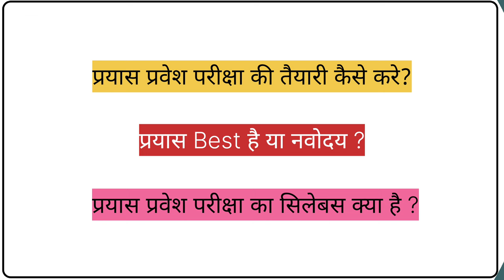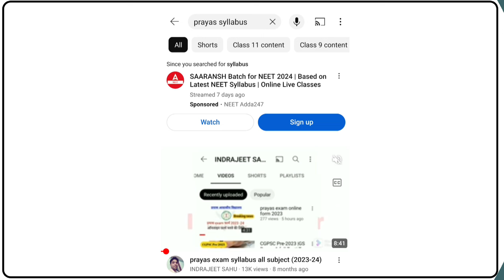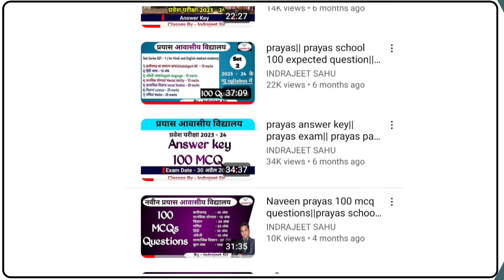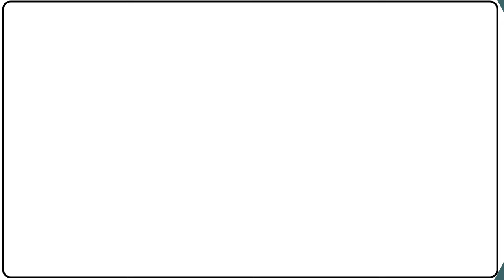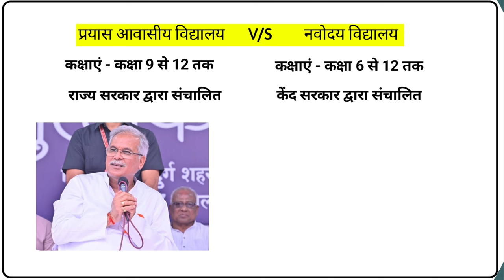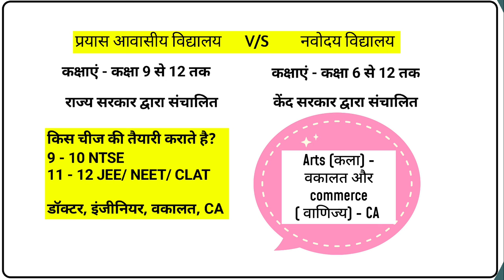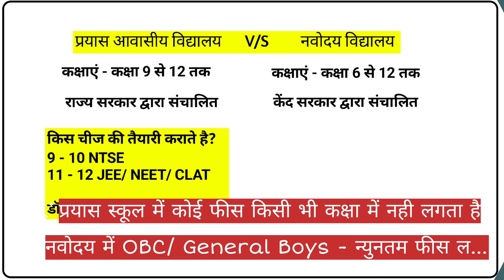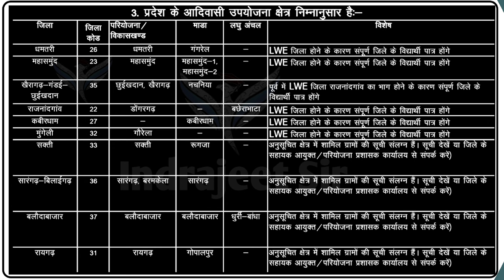prayas entrance exam 2024-25#Navin prayas School entrance exam 2024-25#prayas school paper date2024